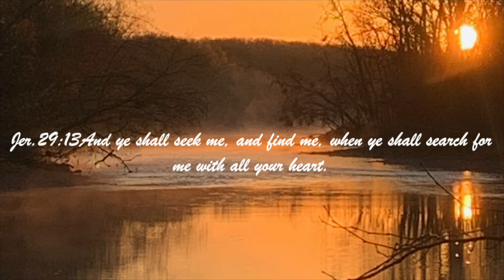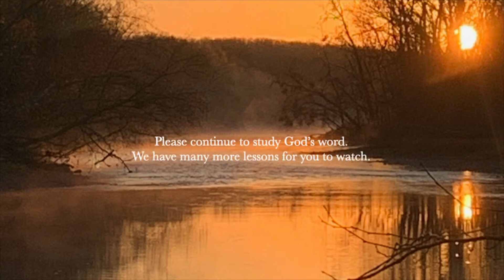Finding God's Way - What Is Death?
Have you ever thought about death? What is it? Are you conscious after death? Is there any more to life after death?